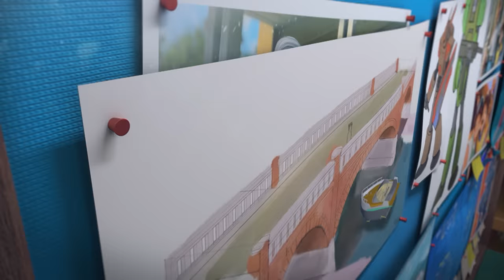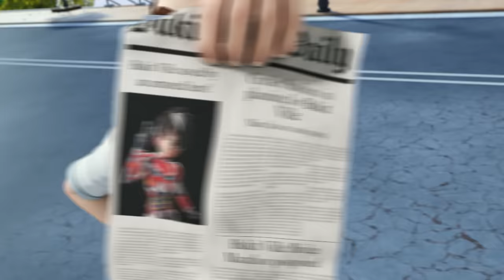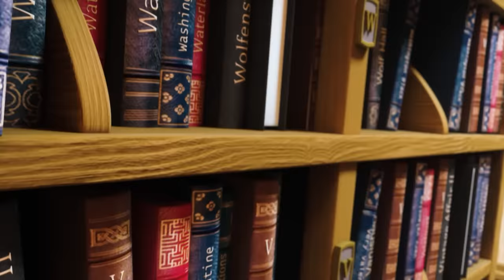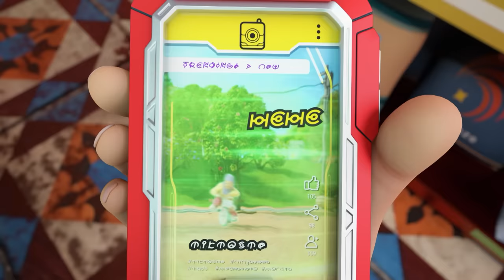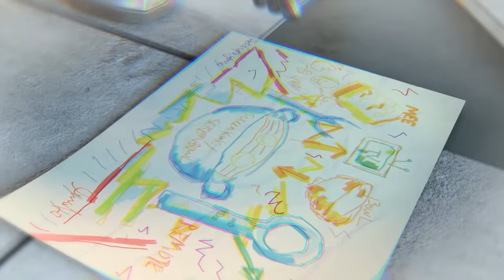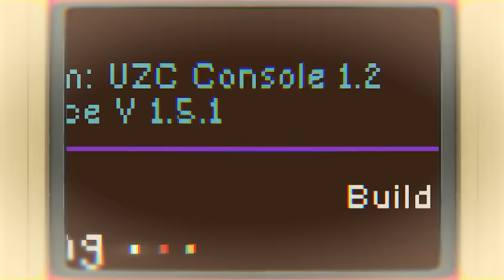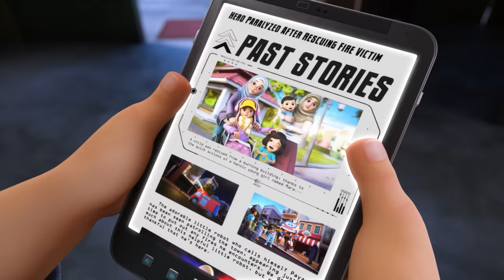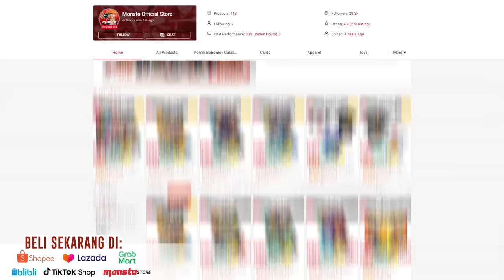Siri Animasi Mechamato I Musim 1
Jom kumpul FGURA MECHAMATO!
Dapatkan secara online di:
Atau di kedai berdekatan anda!